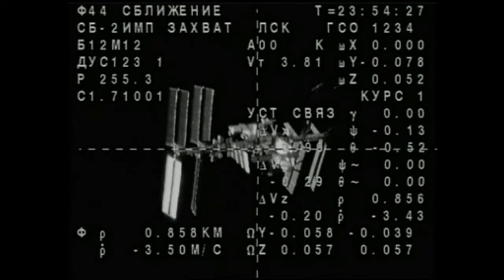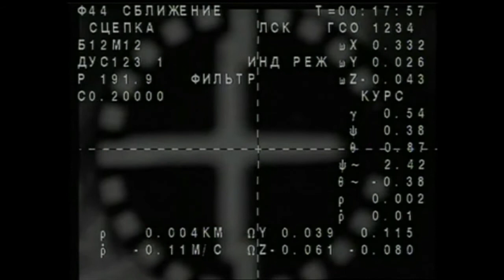The Russian Soyuz docks to the ISS with Expedition 28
The Expedition 28 crew expanded to six members with the arrival of Flight Engineers Mike Fossum, Sergei Volkov and Satoshi Furukawa. The new trio docked to the International Space Station in the Soyuz TMA-02M spacecraft June 9, 2011.